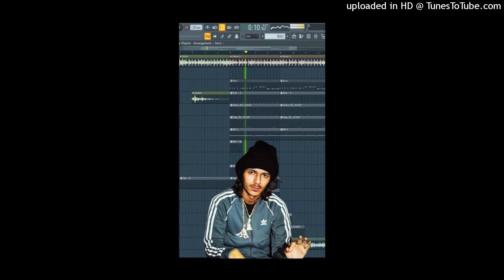[FREE] MG Sleepy x Tse Vic x BabyTron Type Beat "WestTron"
🎧 This beat is free for non-profit use. If you use it, you must credit me . For profite purposes please purchase a lease.